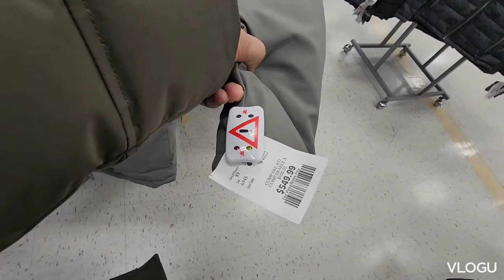MARSHAL AJAX DURHAM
Retail chain offering brand-name clothing, accessories, shoes & housewares, Ajax Ontario Canada 🇨🇦.